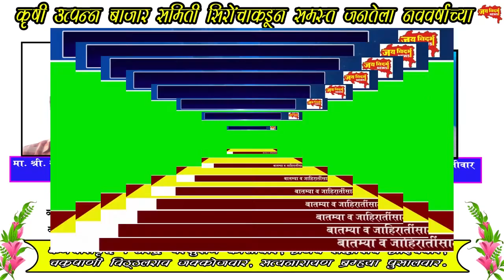बाम्हणी येथे प्रसूती गृहाचे भूमीपूजन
महिला व बाल कल्याण समिती सभापतीसह मान्यवर उपस्थित